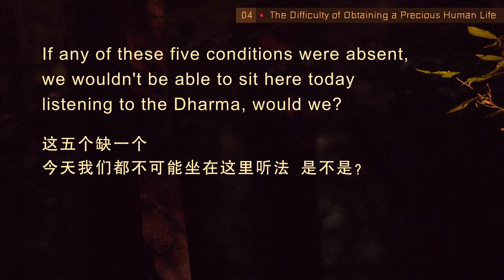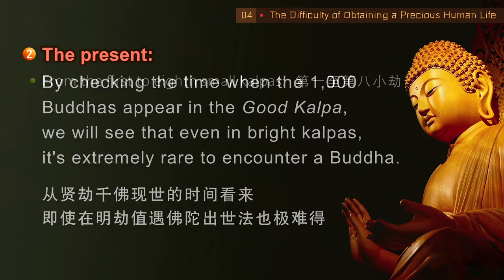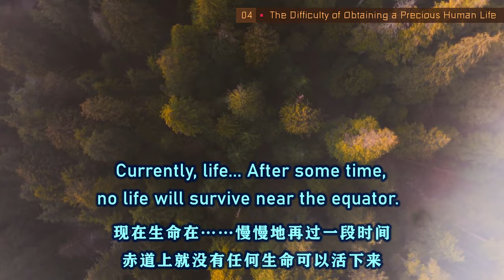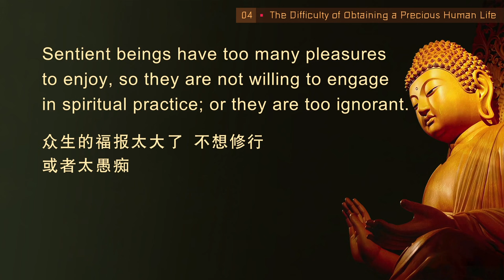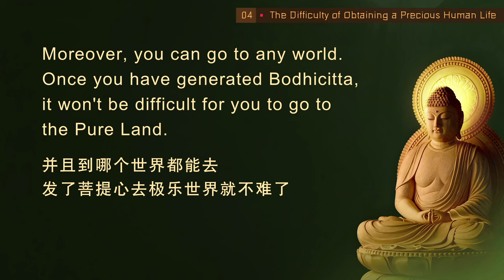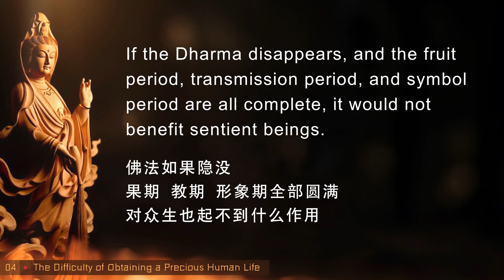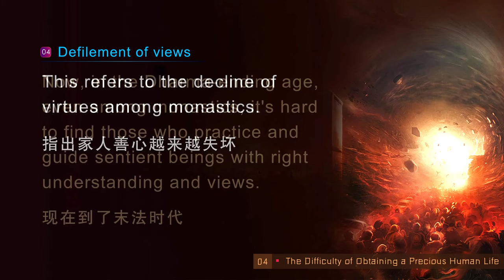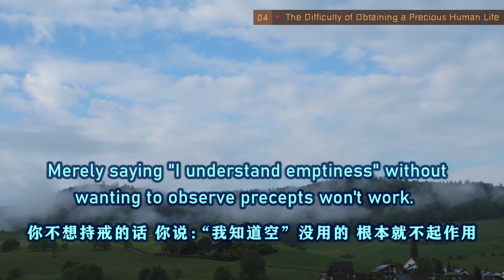【ENG DUB】04 Preliminary Practices of the Great Perfection 大圆满前行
【ENG DUB】04 Preliminary Practices of the Great Perfection | The Difficulty of Obtaining a Precious Human Life | 大圆满前行 | 暇满难得

课程重点回顾
01、五种他圆满——五种修法的顺缘：如来出世、佛陀说法、佛法住世、皈依佛门、善知识摄受。缺一个都不可能学到佛法。
The five circumstantial advantages, or the five conditions for practicing the Dharma: A Buddha has appeared, the Buddha has preached the Dharma, the Dharma still exists in the world, the Dharma can still be followed, and being accepted by a qualified teacher. If any of these five conditions is absent, one will not be able to learn the Dharma.

02、若仅是形象上的皈依，没有被善知识所摄受，那对正法的真理也将一无所知。要是拿一本书自己学，时间久了也会着魔——自己着了魔还不知道，还自以为是。
If one only takes refuge superficially without being guided by a qualified teacher, they will remain ignorant of the essence of the Dharma. If one tries to study on their own by reading a book, then over time, they will also run into problems without realizing it, believing that they are on the right path.

03、过去现喜大劫是个明劫，此明劫过后出现一百个暗劫，后于具圆劫有佛出世，随即又有一百个边鄙劫（暗劫），其后具贤劫中有佛出世，此后又有五百暗劫，接着在见喜劫中有佛出世，其后又出现七百暗劫，随之具喜劫中有佛出世。这样算起来，总共有五个明劫、一千四百个暗劫。暗劫中连一尊佛都不出世，倘若转生于此，我们要受多少苦？迷失在轮回中，没有一个有智慧的人。
In the past, the Great Kalpa of Manifest Joy was a bright kalpa, after which there were 100 dark kalpas. Then, in the Perfect Kalpa, Buddhas appeared, again followed by 100 dark kalpas. Afterward, Buddhas appeared during the Excellent Kalpa, after which there were 500 dark kalpas. Subsequently, Buddhas appeared in the Kalpa Delightful to See, followed by 700 dark kalpas. In the Joyous Kalpa that followed, Buddhas appeared.
So, in total, there were 5 bright kalpas and 1,400 dark kalpas. During dark kalpas, no Buddha appeared at all. If we were to be born during those periods, how much suffering would we experience? We would be lost in samsara, without anyone attaining wisdom.

04、只要发了菩提心，诸佛菩萨就永远不离开你，在哪个地方都有佛菩萨引导你，就是无佛出世，你一转世过来，你的菩提心也会摄持你再修行，还会利益众生、引导众生。只要你把善根培养好了，到哪里都不怕。
As long as you have generated Bodhicitta, Buddhas and Bodhisattvas will never leave you; they will guide you wherever you are. Even if no Buddha appears, after rebirth, your Bodhicitta will continue to support you to practice, benefit sentient beings, and guide them. As long as you have cultivated good roots of virtue, you won't be afraid wherever you go.

05、大家一定要抓紧时间把菩提心生起来，然后做什么事都好办。做事情也是增长你的菩提心，你要把所有的事情化成菩提心的一种展现，就是行菩提心。发了菩提心再来做事，你的菩提心就会增长。
You should seize the time to generate Bodhicitta, and then everything you do will be easier. When you work, you are also cultivating your Bodhicitta. You should turn everything you do into an expression of Bodhicitta, which is practicing Bodhicitta. If you generate Bodhicitta before doing things, your Bodhicitta will grow.

06、乐是最难忍的，想去掉贪著五欲的习气，最好的办法就是修修苦行，这样才能对治这个习气。业力强大，光讲空没用，还是要从戒律开始，约束自己。
Happiness is the hardest to endure. To remove the habitual attachment to the five desires, the best way is to practice asceticism. Only in this way can you eradicate this karmic habit. Karma is powerful. It's useless to merely talk about emptiness. You need to start by disciplining yourself with precepts.

07、不出家就想成道，是不可能的。十方诸佛菩萨都是无数次地出家，才能够慢慢地开始行菩萨道，才能够出淤泥而不染。
It's impossible to attain enlightenment without renouncing worldly life. Buddhas and Bodhisattvas from ten directions have renounced worldly life countless times before gradually practicing the Bodhisattva path, staying in impure environments yet remaining pure.

WeChat ID：sakyaYM
WeChat Official Accounts ：YM PURELAND
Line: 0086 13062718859